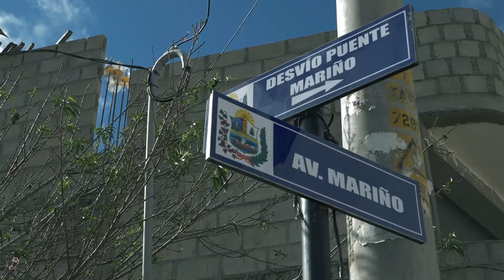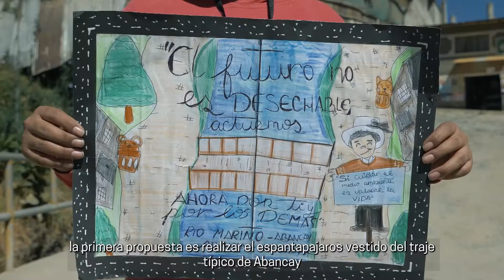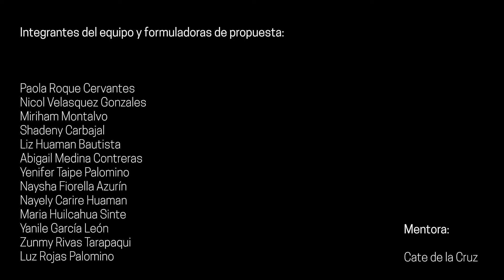Empowarmi: Equipo Salvemos el planeta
🙋💭 | ¿Cómo sensibilizar a tus vecinos para que cuiden el ambiente?
¡A través de la educación ambiental comunitaria!
Conoce la propuesta de nuestro equipo «Salvemos al planeta», vinculada a este tema.
Sigamos empoderando a nuestras fututas lideresas ambientales.